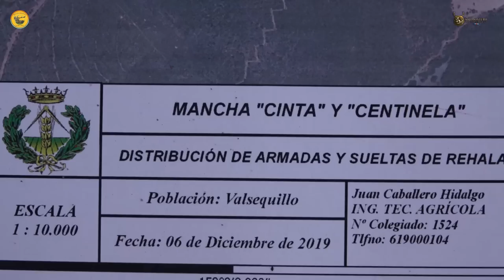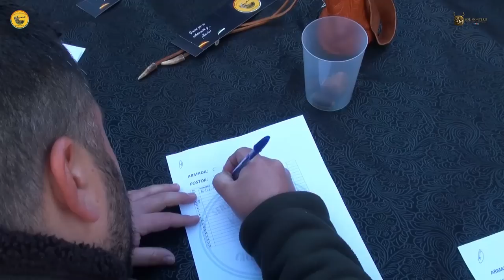“MONTERÍA EN LA CINTA Y LA CENTINELA POR S.C CÁCERES GARCIA “ Valsequillo 6 de Diciembre del 2019.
El pasado día 6 de Diciembre en pleno puente de la constitución 📅 nos desplazamos hasta Valsequillo ( Córdoba ) para acompañar una vez más a SC Cáceres García en Su Montería de la Cinta y la Centinela.

  Finca Enclavada en la mancomunidad de los valles del  Guadiato  🏔. Donde se cazará con 15 Rehalas tanto en Solana como en Umbria  .

  Una mancha querenciosa para jabalí y venados . A pesar de no existir una gran densidad de reses es de gran calidad tanto en cervuno como en jabali que  año tras año pudieron abatirse.

   Puestos de cierre , de traviesas y en peñones en la cuerda conforman un total de 50 para cerrar y Montear esta mancha .

  Toda la caza estaba cargada en la parte de la Solana, donde se disfrutó y se divirtieron los monteros y se falló también mucha caza.

  Montear en Abierto es difícil , hay muchos factores que controlar ; pero en esta ocasión fue el aire que azotó a la umbría lo que concentró toda la caza en la solana donde se hizo prácticamente toda la montería .

  Finalmente está montería cumplió con su resultado con un Total de 5 venados 🦌 y 21 Jabalíes 🐗 ( 2 Navajeros ).

  Video 🎥🎬🐗🦌Completo y Gratuito en Full Hd !!

Contacto de Organización :
☎Diego Cáceres :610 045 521

!Si te gusta el Vídeo Comparte, Gracias!